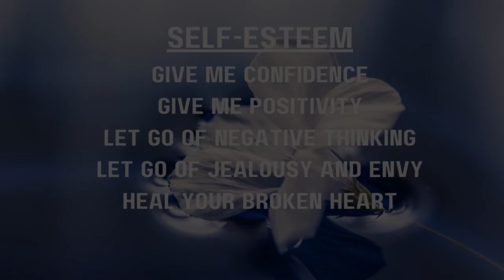Hypnotherapy Unveiled: Exploring Facts, History, Fiction, and the Inner Workings of the Mind | s1e5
This episode originally aired on Apple, Spotify and all streaming platforms on 19.12.21 before we started a YouTube channel.

In this episode I break down the real deal of Hypnosis, Hypnotherapy and how they differ, how it works, it's history, which may surprise you, and why it can help. As a qualified hypnotherapist with over 25 years of private practice, I give you the real deal based on hundreds of case studies.

Your Host Sha [Sh-ah]:
I work as a therapist and holistic therapeutic consultant in the UK. I incorporate different modalities into the therapeutic sessions and offer different approaches including counselling & psychotherapy, energy healing, and hypnotherapy. I have a highly sought-after coaching practice 'The Coaching Approach' (different from my counselling work) offering affordable structured coaching sessions. I’m also a Spiritual Medium and have worked across the UK in spiritualist churches and other forums demonstrating mediumship and life after death connecting people with their loved ones and those who have moved on to the world of spirit.